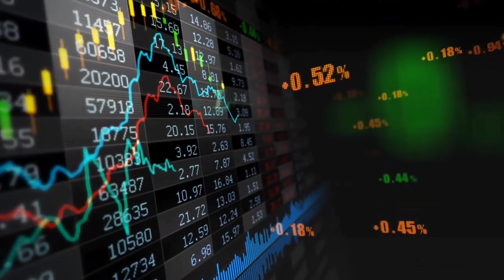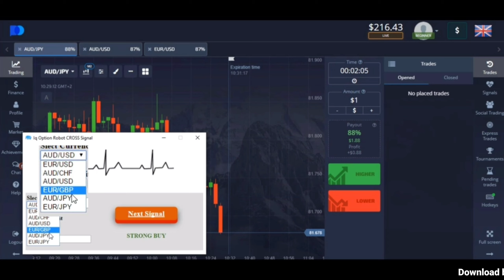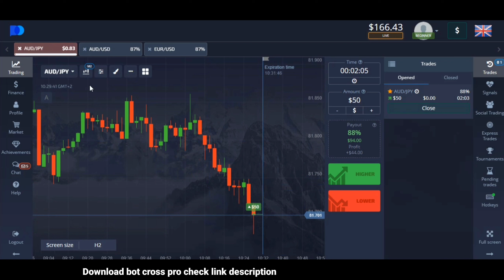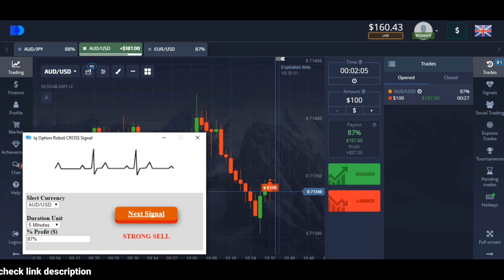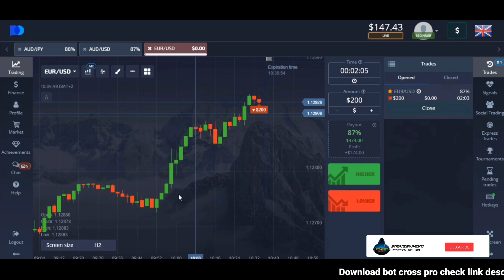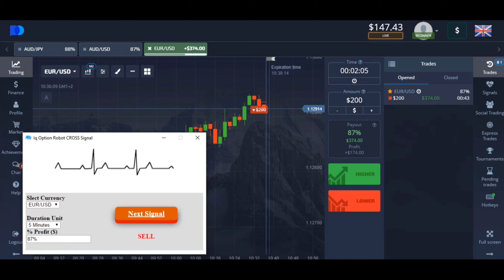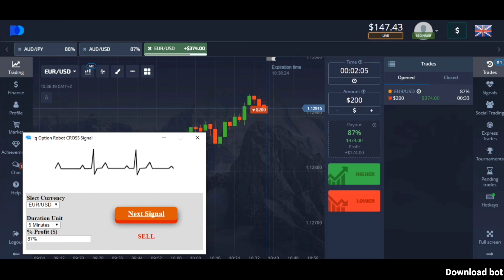No Loss 100% Win - $50 to $600 - Best Trading Robot 2022 || Binary Options Trading 2022